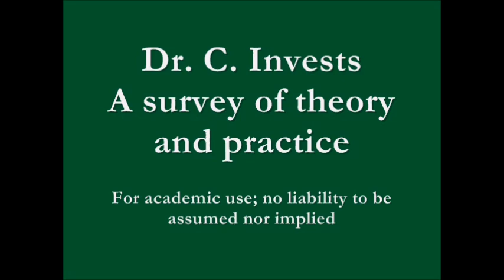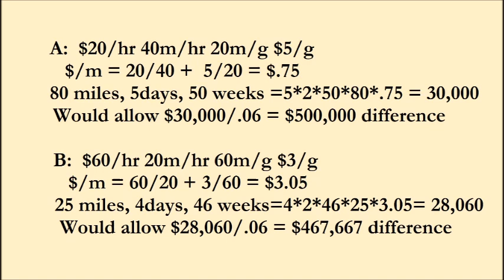Housing Prices versus Distance